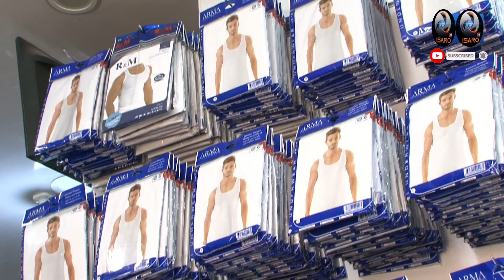Imana intumye kubwira abanyabyaha ko igiye kubarindisha urukundo rwayo ngo bibatere kwihana